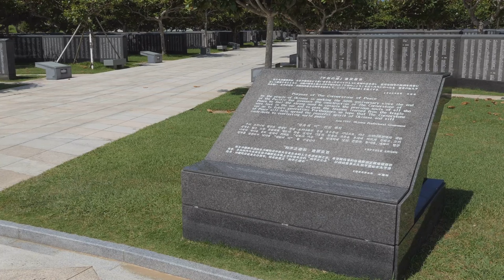Japan Uncovered: Top 10 Cities Every Tourist Must Visit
Embark on an unforgettable journey through Japan's rich tapestry of culture, history, and modernity with our curated list of the top 10 cities every tourist must visit. From the bustling metropolis of Tokyo to the ancient capital of Kyoto, these cities offer a diverse range of experiences that will captivate and inspire travelers of all ages.

Join us as we traverse the length and breadth of Japan, uncovering hidden gems, iconic landmarks, and unforgettable moments in each of these vibrant cities.

OUTLINE:
00:00:00 The Land of the Rising Sun

00:01:20 Tokyo – The Metropolis

00:02:40 Kyoto – The Cultural Heart

00:03:58 Osaka – The Kitchen of Japan

00:05:14 Hiroshima – The City of Peace

00:06:00 Yokohama – The Port City

00:06:39 Sapporo – The Winter Wonderland

00:07:53 Nara – The Ancient Capital

00:09:06 Nagasaki – The Harbor City

00:10:19 Fukuoka – The Gateway to Asia

00:11:35 Conclusion

Tokyo: Japan's bustling capital, renowned for its electrifying energy, cutting-edge technology, vibrant street life, and diverse array of cultural attractions including ancient temples, futuristic skyscrapers, and world-class cuisine.

Kyoto: A city steeped in history and tradition, Kyoto is home to over 2,000 temples and shrines, serene Zen gardens, picturesque tea houses, and stunning bamboo forests, offering visitors a glimpse into Japan's rich cultural heritage.

Osaka: Known as Japan's "Kitchen of the Nation," Osaka is a food lover's paradise, offering an endless array of delicious street food, bustling markets, and renowned restaurants. The city also boasts vibrant nightlife, entertainment districts, and historic landmarks such as Osaka Castle.

Hiroshima: A city with a poignant history, Hiroshima is a symbol of resilience and peace, having risen from the ashes of World War II. Visitors can explore the Peace Memorial Park, Hiroshima Peace Memorial Museum, and Hiroshima Castle while reflecting on the city's tragic past and hopeful future.

Nara: Home to some of Japan's oldest and most significant temples and shrines, Nara is famous for its friendly deer that roam freely through Nara Park. Highlights include Todai-ji Temple, Kasuga Taisha Shrine, and the tranquil Isuien Garden.

Sapporo: Located on the northern island of Hokkaido, Sapporo is known for its stunning natural beauty, world-class skiing resorts, and vibrant cultural scene. Visitors can enjoy fresh seafood, explore historic landmarks, and attend the annual Sapporo Snow Festival.

Fukuoka: A vibrant port city on the island of Kyushu, Fukuoka offers a unique blend of ancient traditions and modern amenities. Highlights include historic temples, bustling shopping districts, relaxing hot springs, and delicious Hakata ramen.

Nagasaki: A city with a rich history of international trade and cultural exchange, featuring landmarks such as Glover Garden and the Nagasaki Atomic Bomb Museum.

Whether you're drawn to the vibrant energy of Tokyo or the serene beauty of Kyoto, these top 10 cities in Japan promise an unforgettable experience for every traveler.